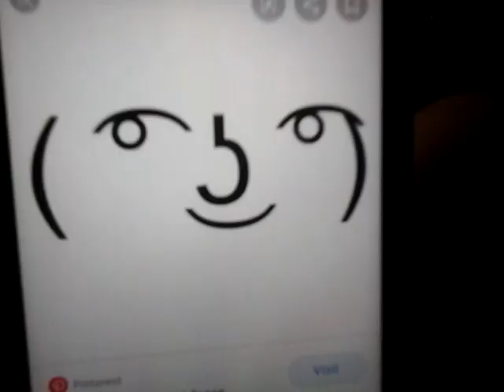""Face reveal"" *FUNNY MEME *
Ahhhh we all love memes